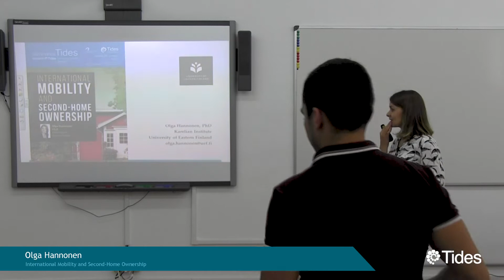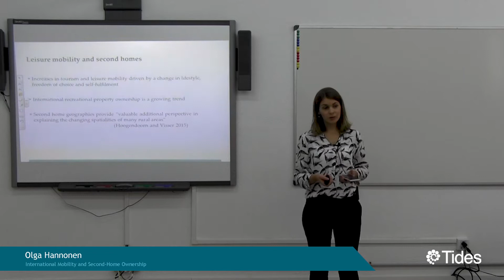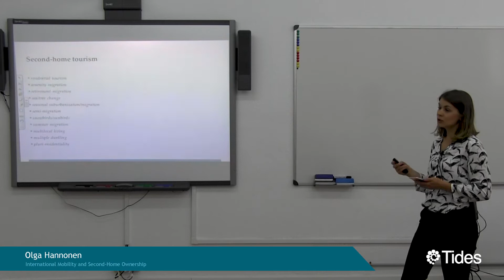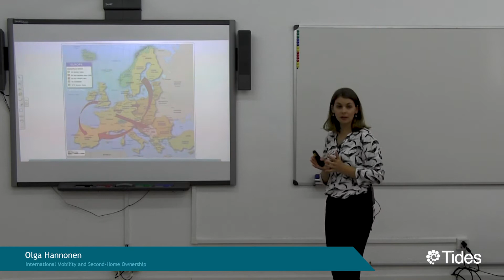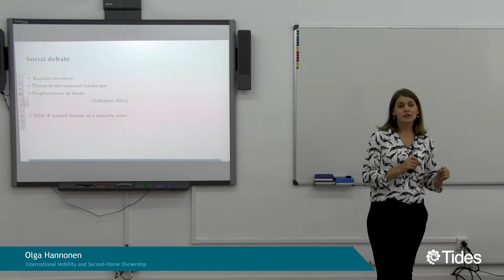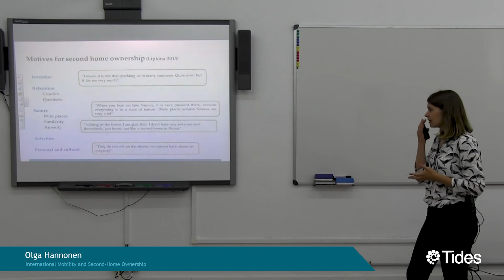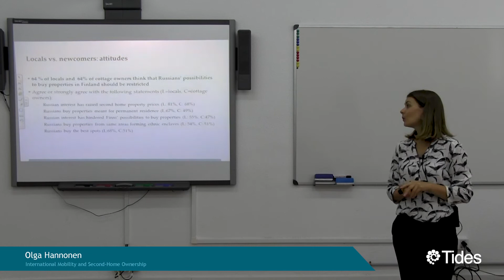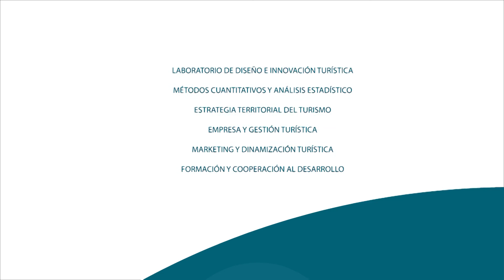International Mobility and Second-Home Ownership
Seminario impartido el 25 de mayo de 2017 por Olga Hannonen